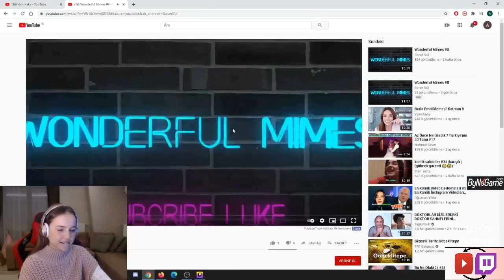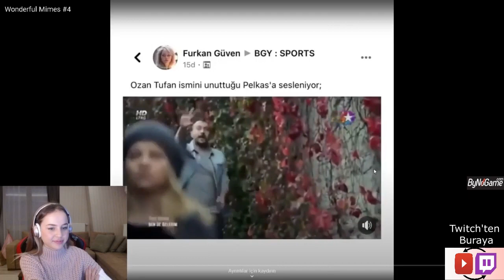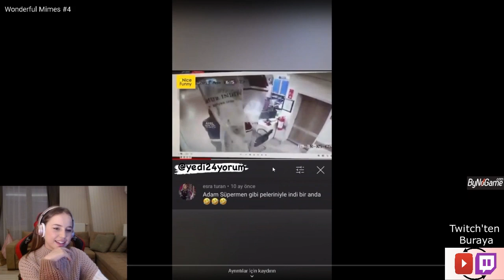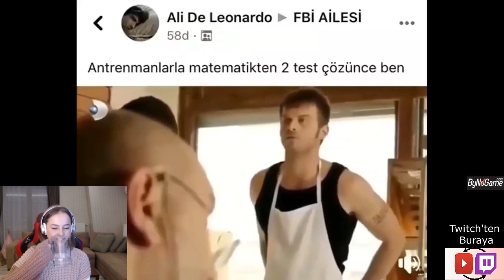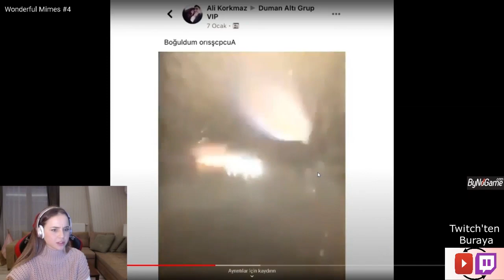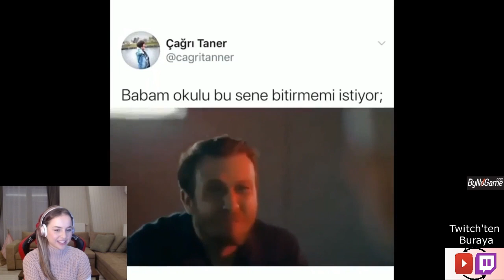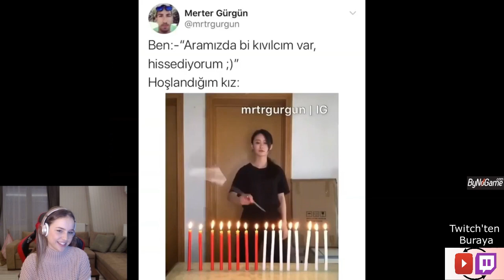Anna Deniz izliyor | Wonderful Memes #4- Twitch izliyor, Twitch komik anlar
anna deniz, anna deniz izliyor, izliyor, twitch izliyor, twitch komik anlar, anna deniz memes izliyor, memes izliyor, twich ile ilgili Twitch'ten Buraya kanalı videosudur.

Video: Anna Deniz izliyor | Wonderful Memes #4- Twitch izliyor, Twitch komik anlar

-Anna Deniz İle İlgili Videolar-